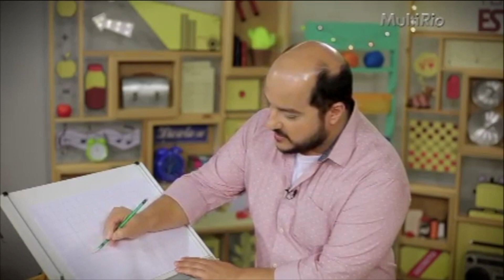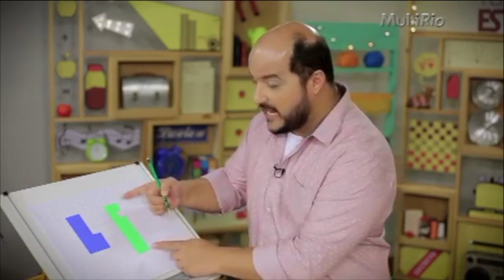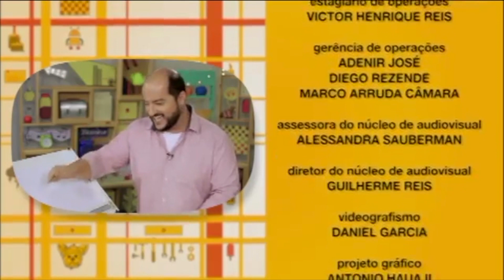Áreas de figuras planas na malha quadriculada | Rioeduca na TV – Carioca II – Reforço escolar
O professor Heitor Oliveira apresenta a aula Áreas de figuras planas na malha quadriculada. Habilidades trabalhadas: Determinar a área de uma região, utilizando unidades não padronizadas e padronizadas.